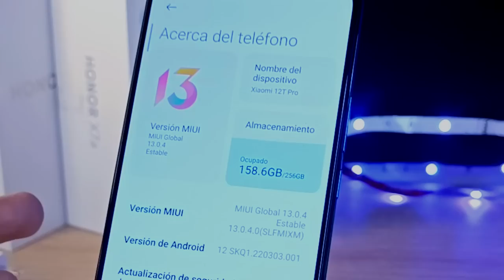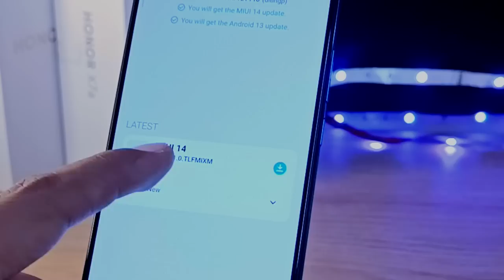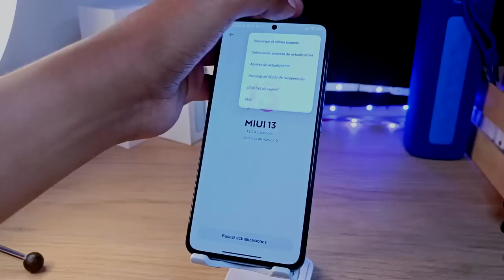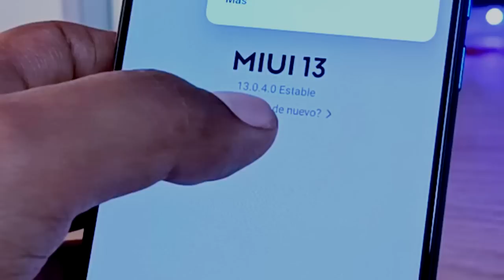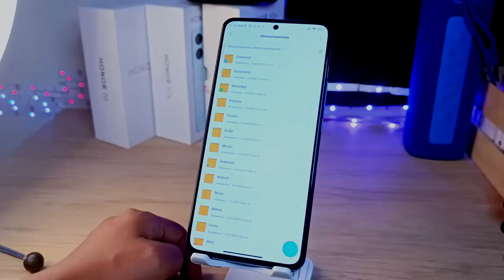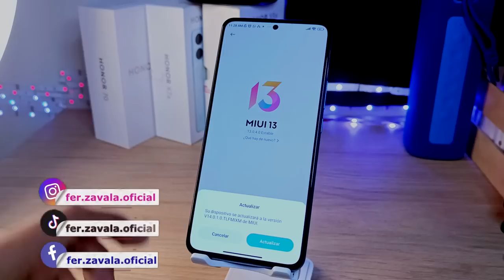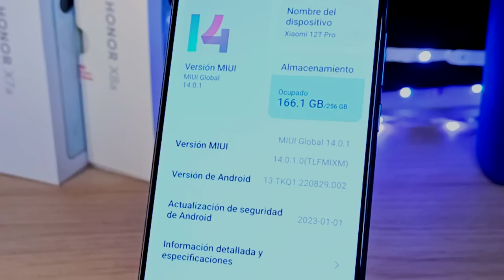MIUI 14 Para TODOS Con esta App de la PlayStore - Ten Miui 14 Antes que los demás.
Ya no esperes más para tener Miui 14, si ves este video podrás tener antes que los demás.